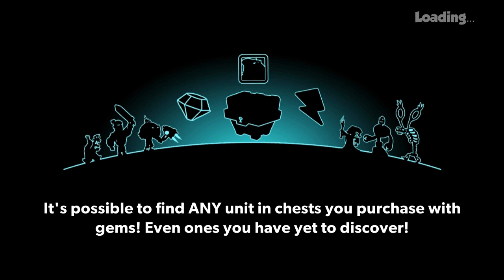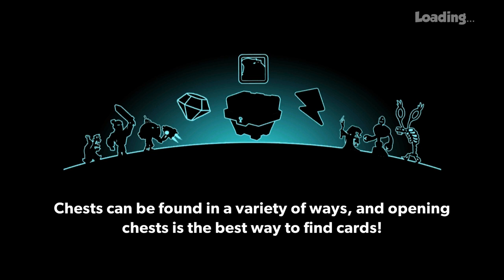Tower Conquest-Hacked-| Android Ninja | Ep.533